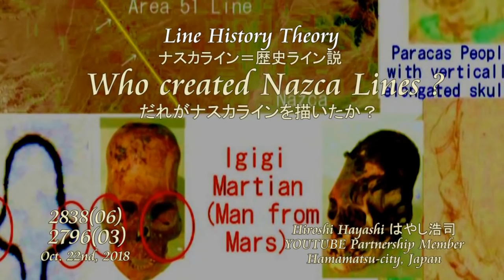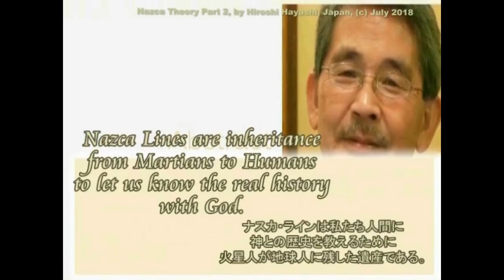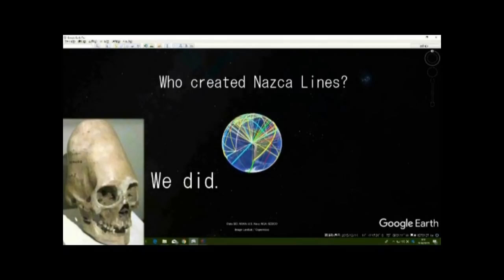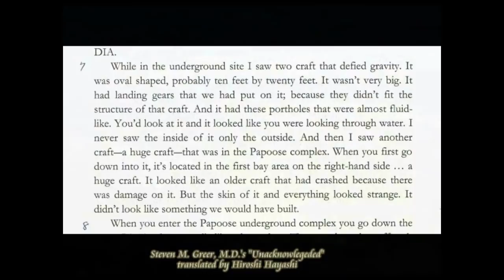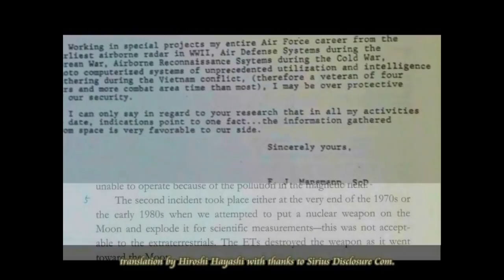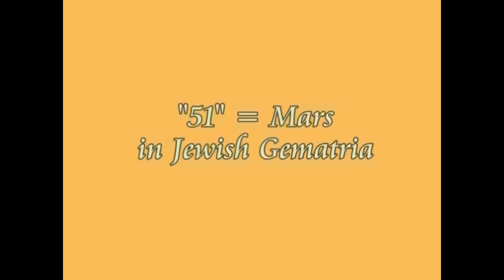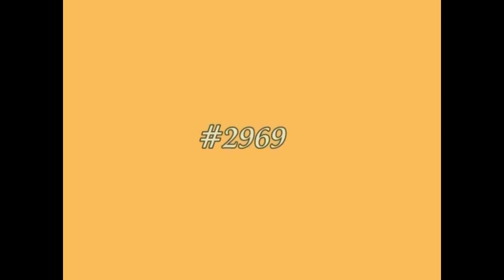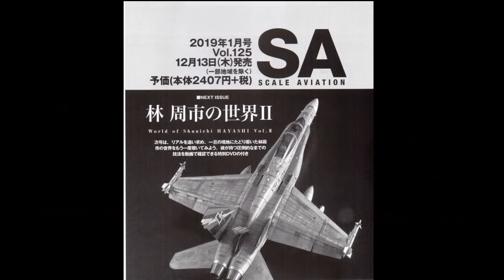2838【06再】 Nazca Lines, created by Martiens and Its Proof ナスカ・ラインは火星人によって引かれたものである＋その証明by Hiroshi Hay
2838(06)+ 2715(05重)+Nazca Theory+2710(01)+ 2305(2)+ 2265(4)+1738+1626+1499
What is Area 51 for Humanity
Area 51 in Nazca
ナスカにあったエリア５１
The Grand Cross shows the direction sharp to Area 51
ナスカのグランド・クロスは、正確にエリア５１をさし示していた。
エリア５１は、人間にとって何なのか
Its Proof and Evidence, based on my Hiroshi Hayashi’s Nazca Theory
エリア５１は、火星人の地球基地である説
Area 51 is and has been Martians’ Base on Earth

+Four Giants on Earth
地球にいる４人の巨人
+Homeland for People from Mars・Salar de Coipasa
火星からやってきた人たちの故郷・サラー・デ・コイパサ
In 2003, a team of researchers published a report in the journal "Science"
titled "Mars-like Soils in the Atacama Desert, Chile, and the Dry Limit of Microbial life in which they duplicated the tests used
by the Viking 1 and Viking 2 Mars landers to detect life, and were unable to detect any signs in Atacama Desert soil.
The region may be unique on Earth in the regard and is being used by NASA to test instruments for future Mars missions.
Due to its otherworldly appearance, the Atacama has been used as a location for filming Mras, most notably in the television series “Space Odyssey: Voyage to the Planets”.
地球上で火星の環境、とくに火星の土壌にもっともよく似ている場所といえば、チリのアタカマ砂漠ということになります。
火星探査機のバイキング１とバイキング２の実験も、ここでなされています。
またその地球らしからぬ光景は、火星映画のロケ地としても使われてきました。
たとえば、その中には、BBC制作の「惑星旅行」などもあります。

が、それだけではないようです。
UFOの発着台というニックネームをもつ、スマイパタ、チザの地上絵の中の人物像、それにアタカマジャイアンツは、みな、ある一点を示しています。
それがこれから紹介する、アタカマ砂漠の中にある、サラー・デ・コイパサです。

Hiroshi Hayashi’s Line theory is its evidence.
Today’s story is about my Hiroshi Hayashi’s Line Theory, with which you can get out of the labyrinth of ancient mysteries of the world.
Or I am afraid you would stay in there as ever before.
The important thing is just to be brave to see the facts and accept them as they are.
Or it is more important to weave a unified theory out of these facts for the better life of human-beings in the future as well as for the better understanding of our ancestors.
It’s my pleasure to show you my, “Hiroshi Hayashi’s Line Theory” here in this video, through which you can get out of the labyrinth of mysteries, since only truth will set you free.
はやし浩司のライン理論のいくつかを紹介します。
この地球は、外惑星人による、ラインによって組み立てられています。
偶然、そうなったという話ではありません。
明らかに計算され、それぞれの目的をもって、組み立てられています。
たとえばナスカの宇宙飛行士と呼ばれる地上絵は、ギザを正確に指示しています。
アタカマジャイアンツも、そうです。
またUKのサーンアッバスも、アメリカのブライスの巨人も、ギザの方向を示しています。
今日の動画は、ここから始まりますが、あなたがそれを信じようと、信じまいと、これらの事実は事実です。

Mystery of “Valley of Fire”　（謎の火の谷）
Blythe Intaglios is the Road Sign to “Valley of Fire”, Nevada, USA
（ブライス・インタグリオスは、ネバダの「火の谷」への道路標識であった。）
Why Road-Signs for Aliens?
なぜエイリアンに道路標識が必要なのか？
They are the people from Mars.
火星からやってきた人たちと、その故郷。

May 31st, 2017+April 17th, 2017+Jan. 30th, 2016+Oct.28th, 2015+Sep.30th, 2015)
はやし浩司
Hiroshi Hayashi